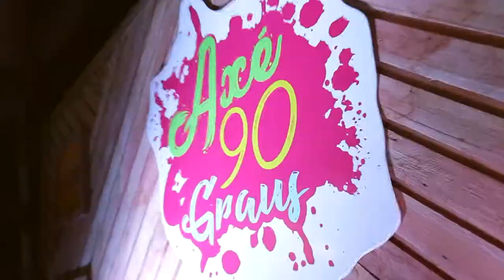TEASER AXE 90 GRAUS - MARINE CLUBE (Link Produtora)